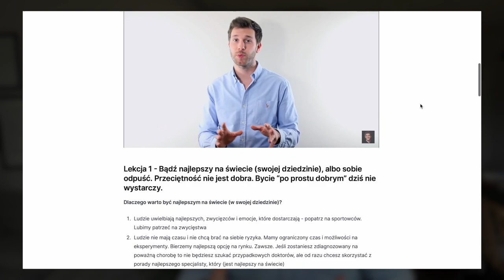Mniej znaczy lepiej » 7 lekcji z książki ESENCJALISTA - Greg McKeown (streszczenie)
„Mniej, ale lepiej” - to doskonała definicja esencjalizmu.

Wielu ludzi angażuje się w drobiazgi, które nie przybliżają ich do celu.
Jesteś produktywny, czy tylko zajęty?
Zbyt wiele rzeczy wpływa negatywnie na naszą produktywność.

Osoba, która chce skupić się tylko na tym co najistotniejsze w życiu, i odrzucić wszystko inne, czyli cały szum, który nie jest dla nas ważny - może nazywać się esencjalistą.
Esencjalista skupia się na esencji - na tym co nadaje naszemu życiu SMAK! Zobacz 7 lekcji z książki (streszczenie)